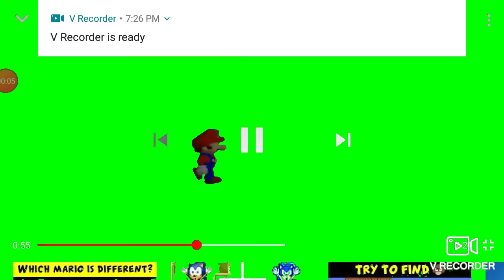Sm64 green screen